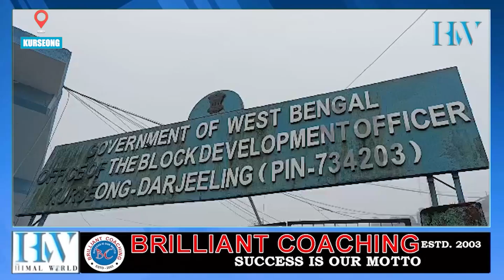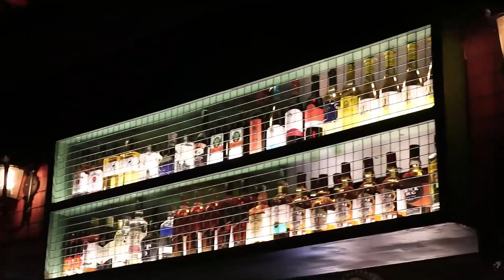खरसाङ बीडीओ कार्यालयमा नामाङ्कन दर्ता गर्नेहरूको भीड